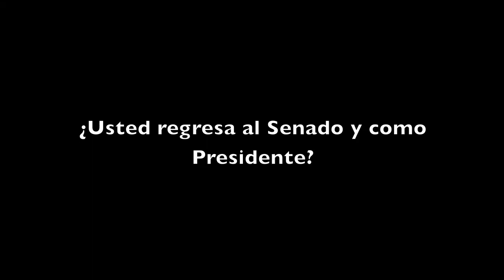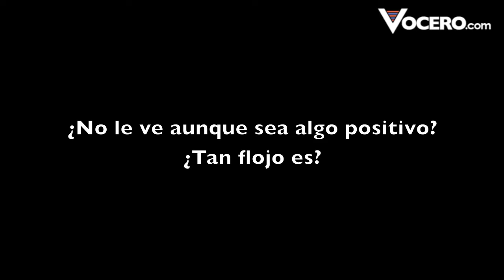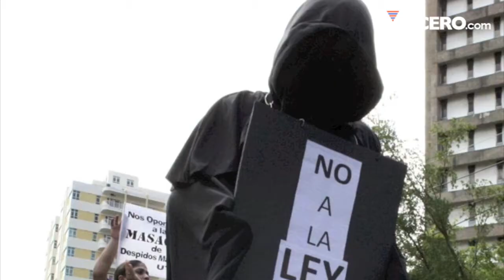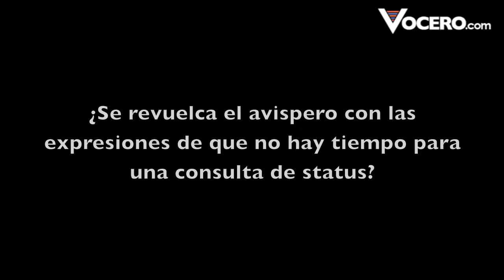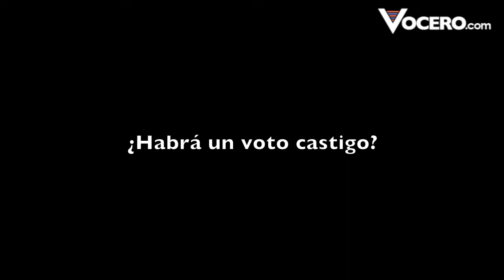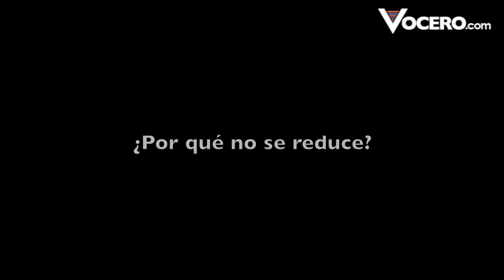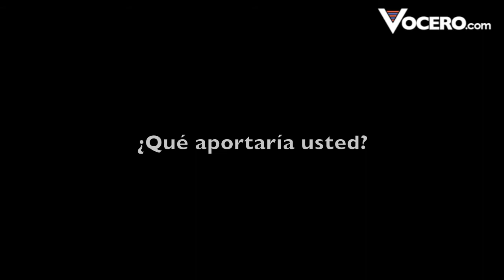Entrevista a Thomas Rivera Schatz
Entrevista exclusiva al presidente del Senado, Thomas Rivera Schatz.